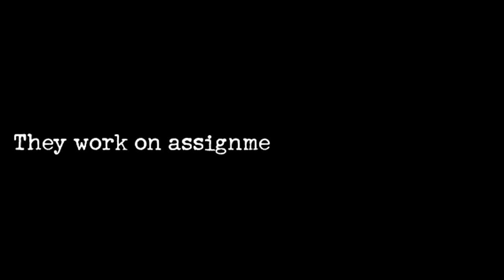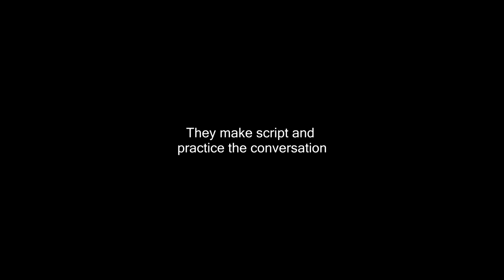You Can Count on Me - UNAI English Major 2019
This video tells how the three women named Efril, Rimanuella, and Grace were given the project of making videos by lecturers of speaking classes. In this video also tells how Efril who has difficulty learning English. However, through Rima and Grace's suggestion to join the English Club and they helped to understand the lesson, Efril finally understood about the lesson.

Cast: Efril Lebora Butar, Rimanuella Kelendonu, Grace Naomi Pane
Camerawoman: Derezky Elvaberta Djami
Editor: Yosia Amado Suwitono
Place: Our beloved campus Universitas Advent Indonesia
Backsound: 10.000 Hours by Dan + Shay & Justin Bieber; Alone by Marshmello

This project under Ma'am Debora Chaterin Simanjuntak., MAEd.